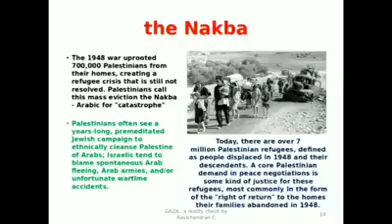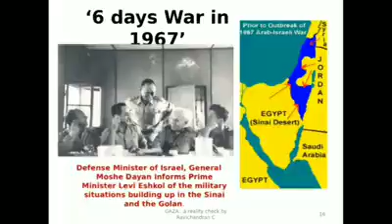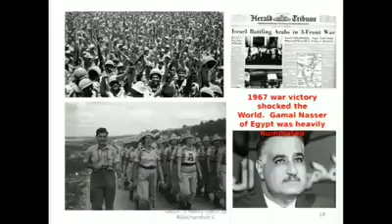അറബ് യിസ്രായേൽ ആറുദിന യുദ്ധം | Arab Israel Six days war history | Ravichandran C